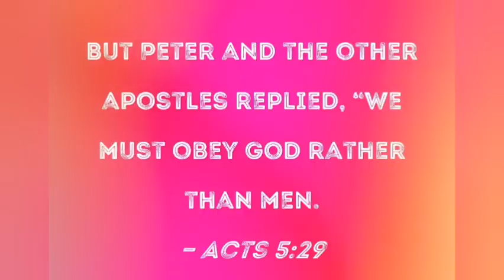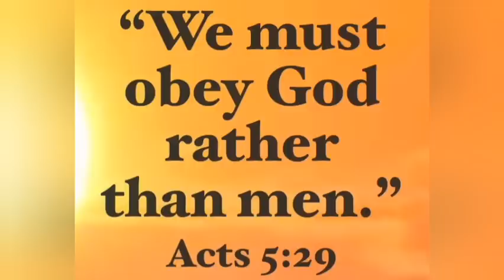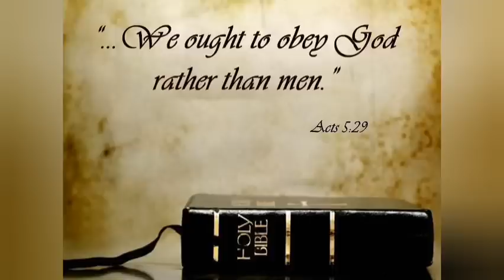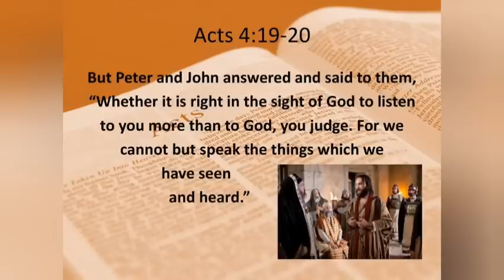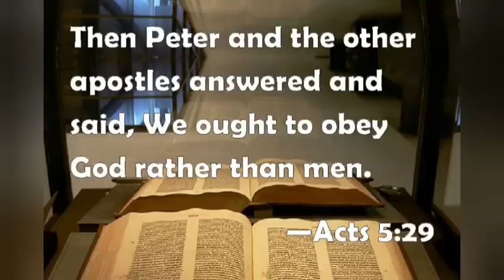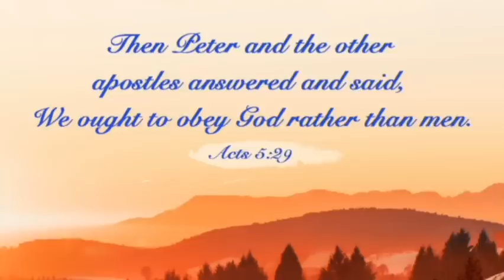CATHOLIC MEDITATION: Thursday - 20 April, 2023. (2nd week - Easter, Year A).